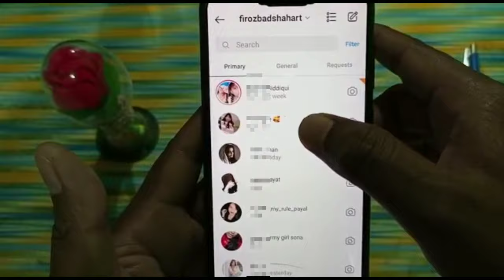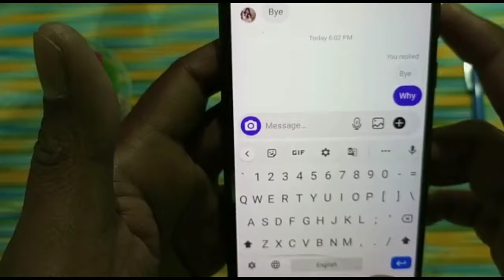instagram par message ka reply kaise kare | instagram me message ka reply kaise kare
instagram par message ka reply kaise kare
how to reply on instagram message
swipe reply massage

इस वीडियो में दिखाया और बताया गया है कि Instagram पर message का swipe reply कैसे करें। सही तरीके से जानिए इस वीडियो को पूरा देखें और समझने में कोई दिक्कत आए तो comment ज़रूर कीजिए जवाब दिया जाएगा
This video is shown and explained how to swipe reply to message on Instagram.  Know the right way, watch this video in its entirety and if there is any problem in understanding then please comment and answer will be given.

Your Queries-
how to reply to a specific message on instagram